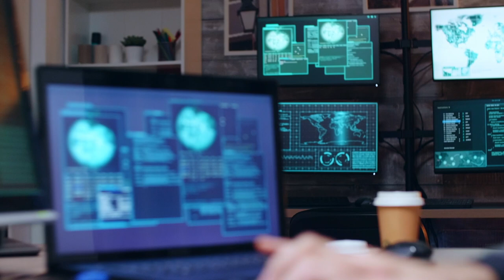Techno Background Music | Lost In Digital World | MDStockSound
👍 Please READ!
 1. If you DO NOT NEED to monetize your video with this music:

● Copy & Paste:

Music Info: .
Song: Lost In Digital World (Techno Background Music)

► Here you can find:
Background Music,
Instrumental Music,